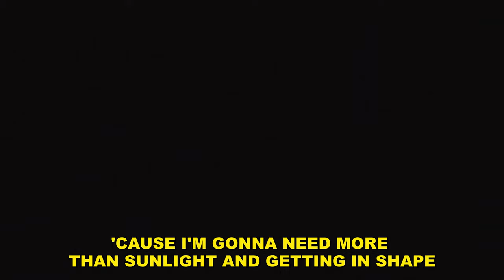brakence - deepfake (lyrics)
Produced by brakence

Anime:
Re:Zero

Lyrics:
'cause i'm gonna need more than sunlight and getting in shape
weed makes me panic and lexapro drives me insane
tell me, how do you do what you love when you're sick in the brain?
and you're two thousand miles away
so why am i stalking your twitter and lying awake?
i show my true colors, you left and my life got so gray
i can't get over you, yet i build up so much hate
but despite all the lies and projections, i hope you're okay

i'm not, i don't want to escape
i pop and my ego deflates
i'm starin' me down, i surrender to sound
just to find out that i was a fake
(i'm not, i just want to escape
i'm starin' me down, i—)

'cause behind the smile, i'm so p*ssed
but i won't be showin' emotions
no, i'm not even tellin' my close friends
you can't fix me now, i'm too broken
i don't know why i'm witherin' this way
think i'm always makin' a mistake
i close my eyes, just hopin' my neck breaks
now i'm hardly copin', i don't know how much more i can take

i'm lost, i can't find an escape
while starin' me down, i surrender to sound
i'm not, i just want an escape
i pop and my ego deflates, it's
starin' me down, i surrender to sound
just to find out that i was a—

a fluke, i got a tab in my pocket
it's what i use to justify all the fab i brought in
when i produce a beat it's like makin' laced nootropics
confuse, repeat it, eternal state, neurotics
no explainin' my hair, it's all a vanity fair
i'll leave the body i wear
and you can bring me to hell

yeah you could tell it was the lie that you would've won
i'll play it out in my mind, what i could've done
and keep wondering if i'll write when my time is up
i can't help but picture my life ending in a month
and baby, you can try to love me, but i'm not fazed
i'm straight flushed with poker on my face
then i start to choke on my own weight

'cause my whole personality's fake
and i want someone else in my place
that feels so much better, i'll settle for now
an endeavor to die or create

Re Zero AMV Anime Sad Hyperpop Song